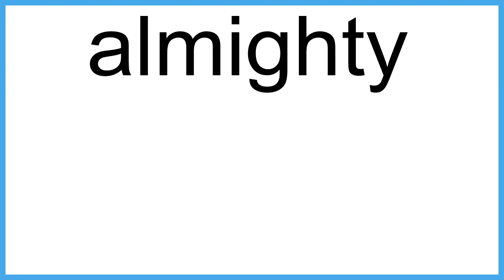almighty meaning | Vocabulary for Kids | Children's Dictionary | Learn English Vocabulary